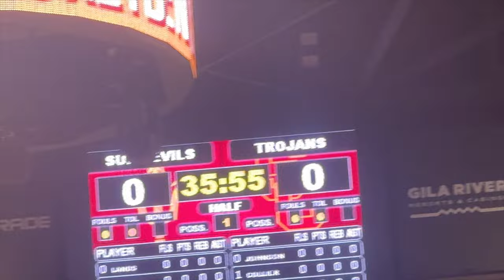Busy Saturday as a College Freshman at Arizona State University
Basketball game ASU vs USC, Ibiza themed frat party, hit the gym, go out with our frend group, and more. An eventful Saturday at Arizona State with me and my best friend/roommate Maddie.

Avary Hutzelman